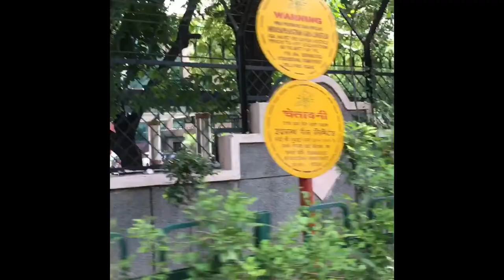ICMR Delhi | Indian Council of Medical Research | AIIMS Delhi | ICMR canteen inside